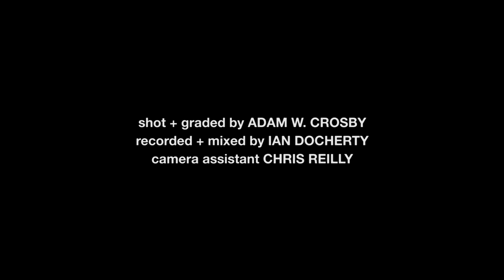July Talk - Laid (James Cover)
July Talk perform the title track from James' 1993 album, "Laid".

To support Unison Benevolent Fund, a non-profit, registered charity that provides counselling and emergency relief services to the Canadian music community,

shot + graded by Adam W. Crosby
recorded + mixed by Ian Docherty
camera assistant Chris Reilly